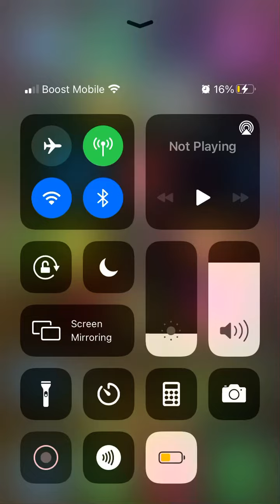playing subway surfers 😎✌🏻